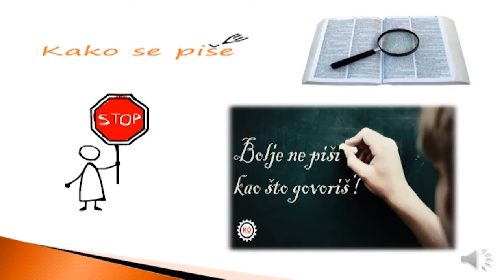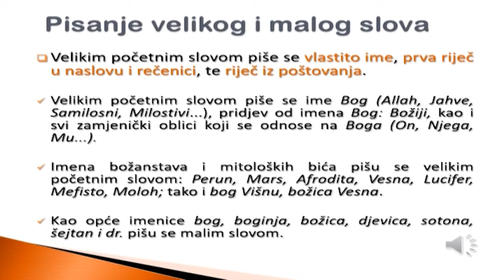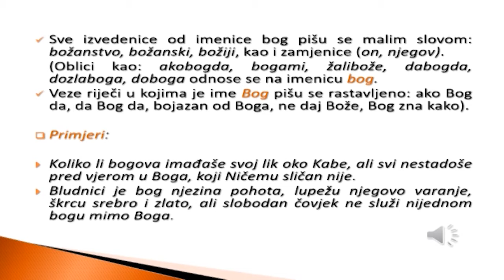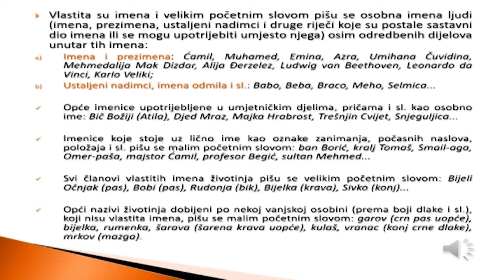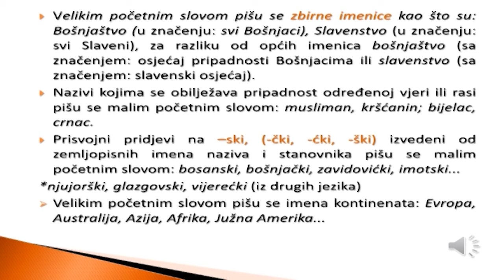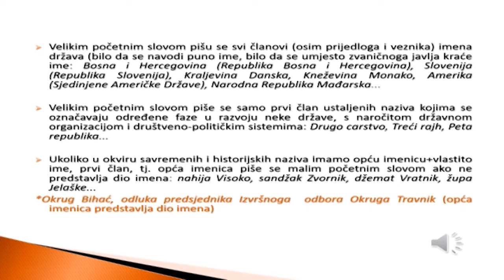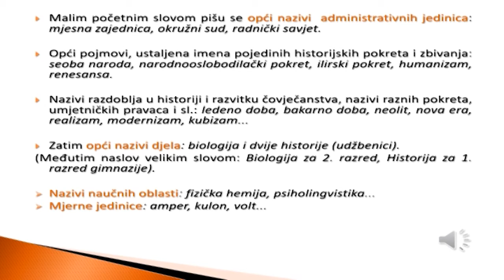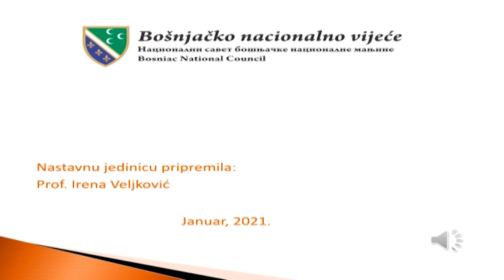NASTAVA NA BOSANSKOM 4. RAZRED SŠ (21.01.2021.)